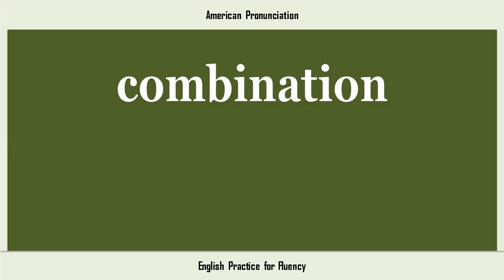combination, How to Say or Pronounce COMBINATION in American, British, Australian English